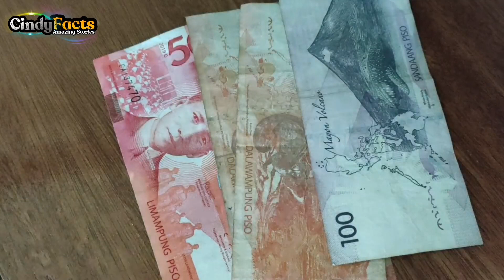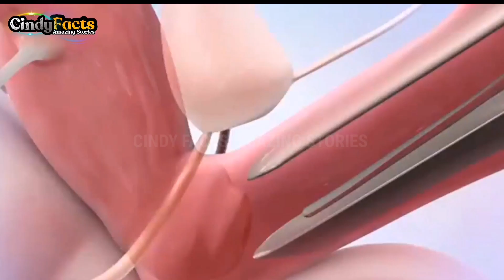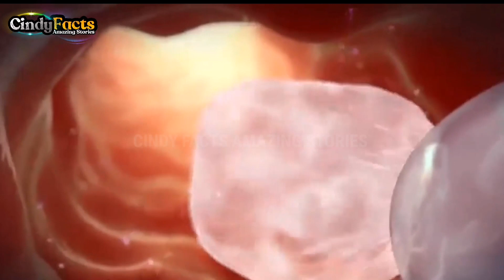AKALA NG ISANG INA KAMBAL ANG IPINAGBUBUNTIS NIYA, SUBALIT ISANG DI INAASAHANG NATUKLASAN NG DOCTOR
Iniisip ng isang Ina NA MAGKAKAROON siya ng KAMBAL ngunit SINABI NG DOCTOR ang Hindi Kapani-paniwala | Cindy Facts

Panoorin ang Kwento ng Dalawang Kambal na sanggol na ipinagtabi ng Nurse para MAGPAALAM, ngunit isang Milagro ang nangyari

Related Content:

Kaalaman
ClarkTv Fact
Jp Amazing Stories
Gazebo
Kaalaman at trivia
Tuklasin Mo
Like Marias Story
J Mix Official Win
maharlika tv
ijuan tv
Dagdag kaalaman
Munting kaalaman
Kapuso Mo Jessica Soho
KMJS live
Raffy tulfo in Action
Ivana Alawi
Rated K
Jamill